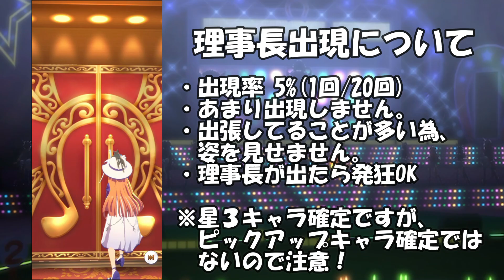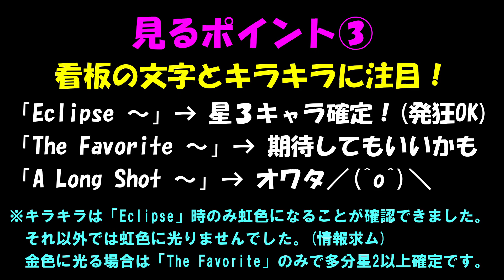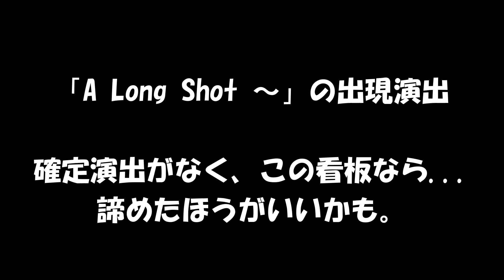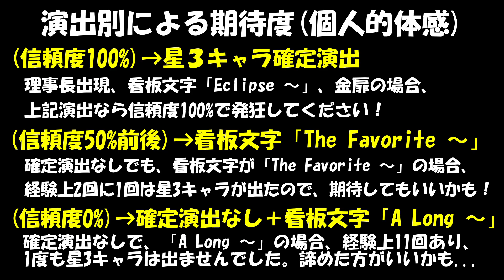【ウマ娘】ガチャ時の演出に注目！見るべきポイント(確定演出、演出別期待度)をまとめてみました！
プリティーダービーガチャの演出別の期待度や注目ポイントをまとめました！
自分はガチャ引いたときにこのポイントでガチャを引いてます！
皆さんも参考にしていただければ幸いです！

【配信タイトル】ウマ娘 プリティーダービー

ゲーム動画(プレイ動画)を配信しています！
ネタバレも含むため、ご注意ください。

配信タイトルによって、内容が変わりますが、
基本的には配信タイトルに触れてこなかった人や、
昔やったことがあるけど、久々に見たいと思っている方々に、
楽しんでもらえるように配信していきたいと思います！

また、動画を参考にして頂いたりして、視聴者様のお力になれたら幸いです！

まだまだ編集等初心者なので、期待に応えることができないかもしれませんが、
温かい目で見守って頂けたらと思います！

ゲーム大好き、アニメ大好きのインドア派！
インドア派だけどスポーツ観戦や実際にスポーツやるのも大好き！
サッカー、野球、ゴルフ、F1などめちゃくちゃ見ます！
最近はウマ娘をやりながら、ダービースタリオンをやって、馬にハマっております！

アニメは結構見ているので、浅く広くといった感じです！
作品によっては深くまで行っちゃってたりします(笑)
物語シリーズ、コードギアス、マクロスF、グレンラガンなど大好きです！

ほかにもたくさんありますが、動画投稿などは初心者なので、

▼動画投稿について
基本的に2日に1本更新していきたいと思っています！(※頑張ります・・・・)
無理せずマイペースで進めていきたいと思います！

現在の配信タイトルは以下になっています。

【配信中・再生リスト】